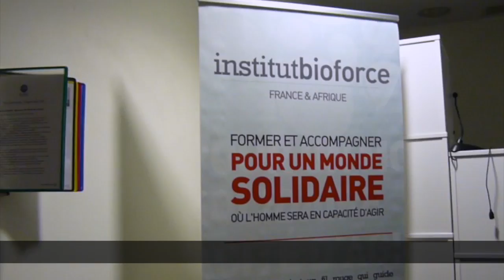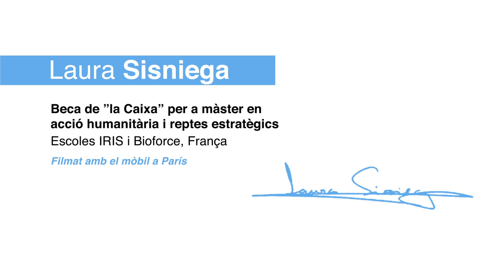Laura Sisniega - Becaris "la Caixa"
Laura Sisniega ensenya com viu i estudia a París gràcies a una beca de "la Caixa"